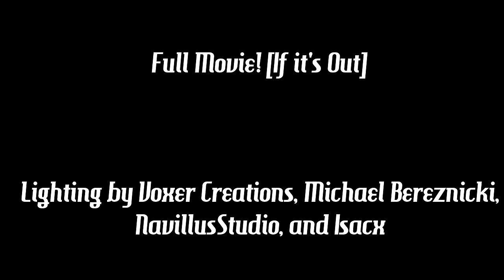"GOING BACK" FNAF 6 Minecraft Music Video | Afton - Part 6 | 3A Display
Install Raid for Free ✅ IOS ✅ ANDROID ✅ PC and get a special starter pack 💥Available only for the next 30 day

We're Going Back to the one who started this, so that we can end it.

(PREVIOUS PARTS)
PART 3 --- (FNAF 1 Song)
PART 4 --- (Daddy's Little Monsters)
PART 5 --- (Replay Your Nightmare)

Directed by Isacx

We Hope You Enjoyed The Display!